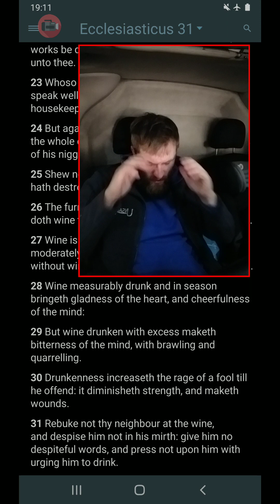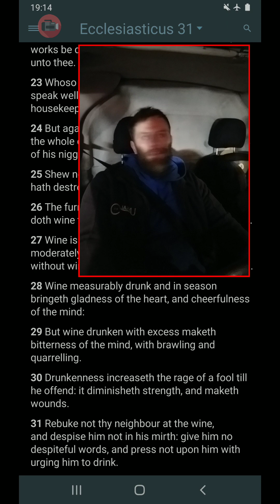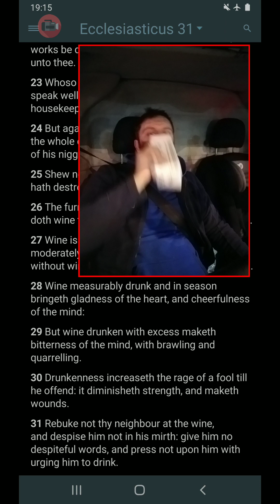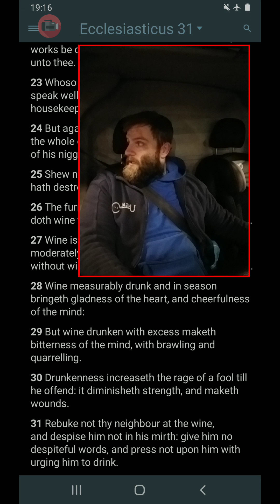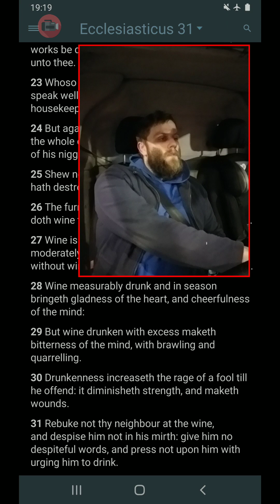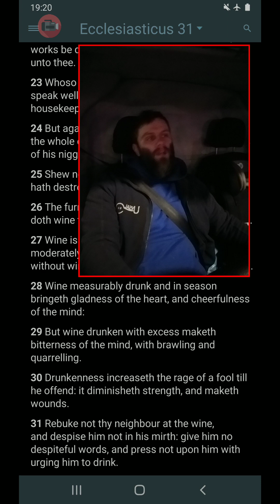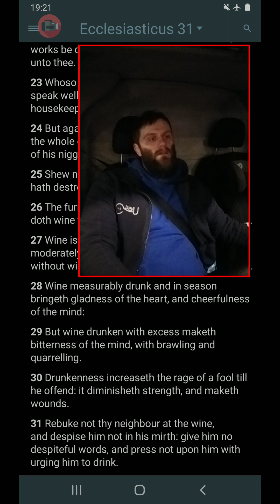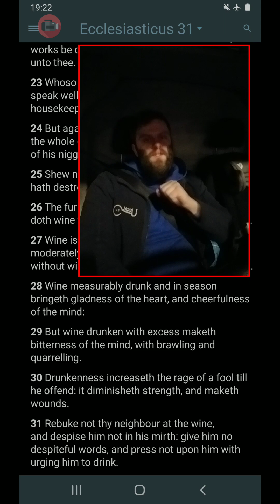Drink Alcohol Moderately!!